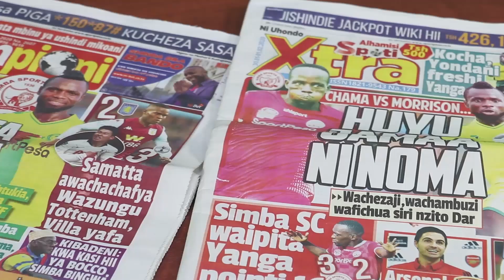KUTANA na MLINZI ANAYEIMBA BALAA, Aitamani WCB, KINGS MUSIC...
GLOBAL TV imepiga stori na mwanamuziki chipukizi wa Hip Hop Bongo, Wiz Essien, ambaye anafanya kazi ya ulinzi katika moja ya kampuni Dar...